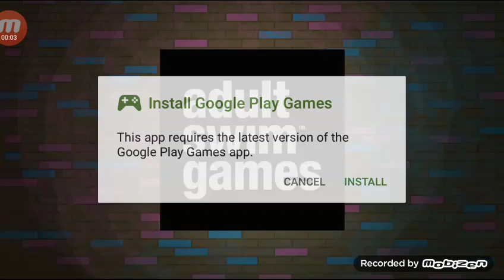Panic Peter 1# I hate packing peanuts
Just try to earn money for my school play and I'm not playing AROUND